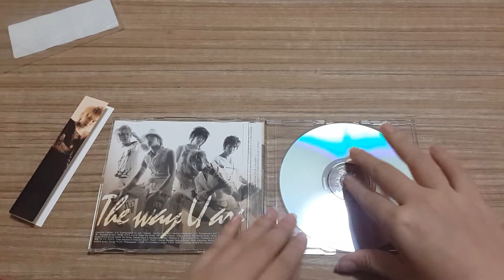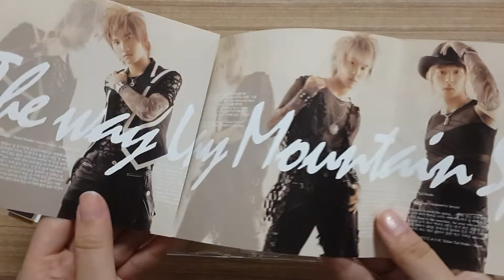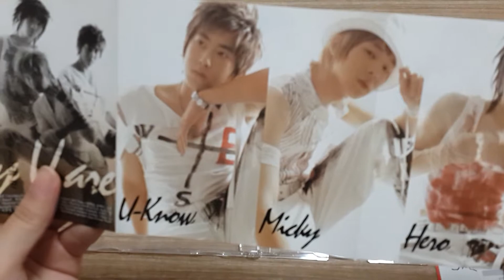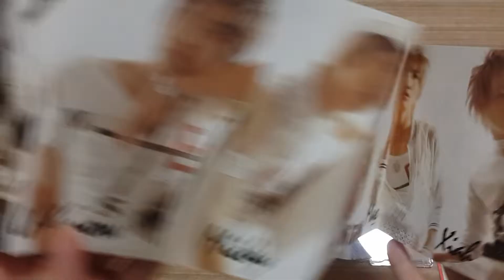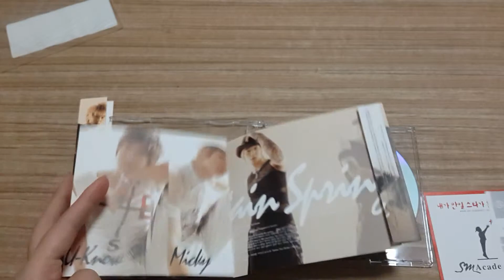[Unboxing]TVXQ - 2nd Single The Way U Are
01. The Way U Are
02. Whatever They Say
03. 옹달샘 이야기 - 하나
04. 옹달샘
05. 옹달샘 이야기 - 둘
06. Whatever They Say(Instrumental)